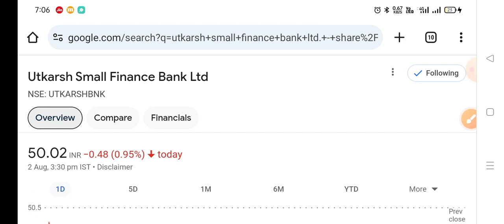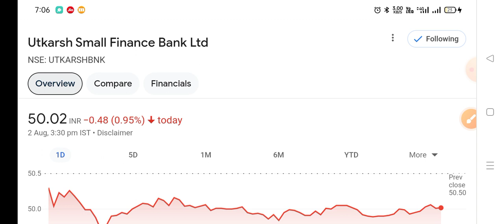utkarsh small finance bank ipo gmp today💥Utkarsh bank share latest news